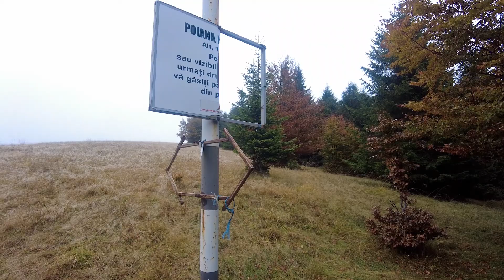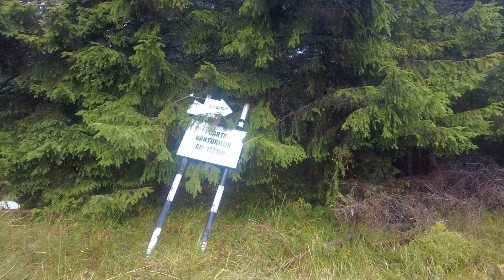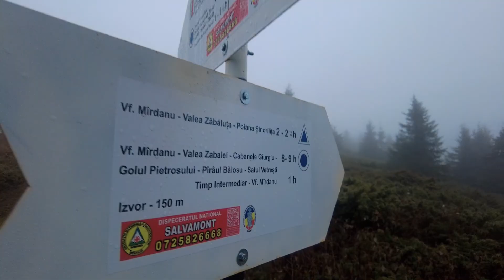Prin Munții Brețcu până la refugiul Lăcăuți [Ep.20 pe Via Carpatica]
Ziua 25 pe Via Carpatica: Munții Brețcu-Oituz, grupa sudică a Carpaților Orientali sau Carpații de Curbură

• Refugiul Oituz - Muntele Negru - Vf. Oituz Izvor - Pasul Mușat (marcaj inexistent) - Vf. Înzăpezitul Mic & Mare - Vf. & Refugiul Lăcăuți (bandă roșie pe alocuri rară)

Încep Carpații de Curbură cu niște munți sălbatici, Brețcu-Oituz, o prelungire a Munților Vrancei

Vă mulțumesc